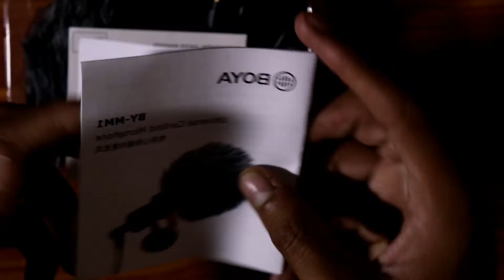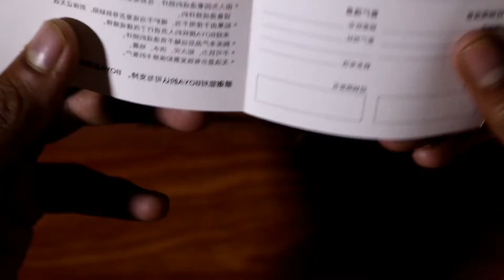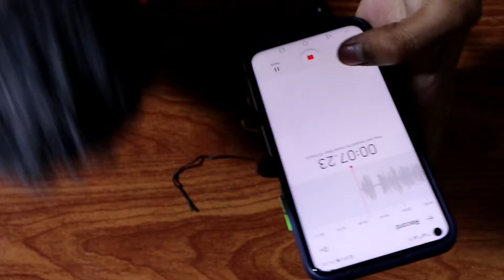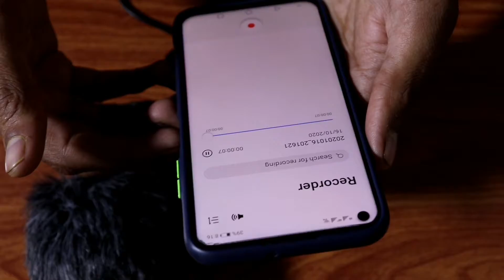Boya By MM1 Shotgun Microphone Unboxing Video by [AR Tech]